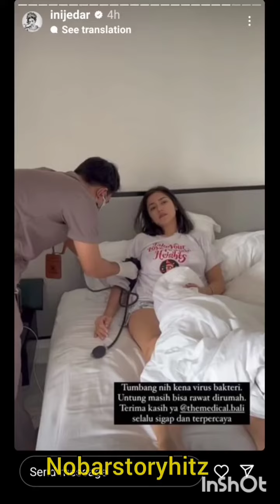Jedar sakit & ditemani Baby Don